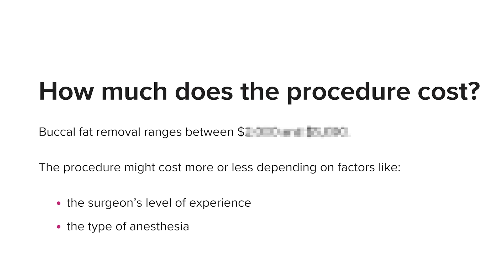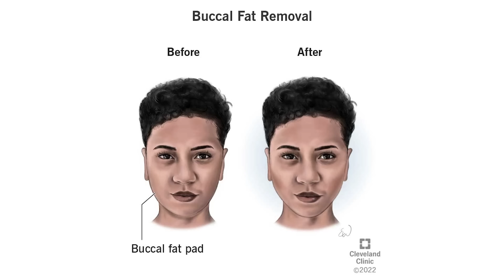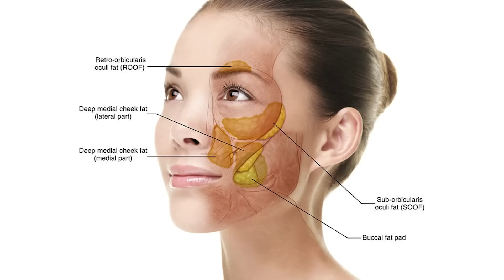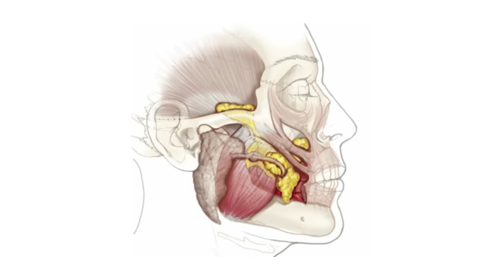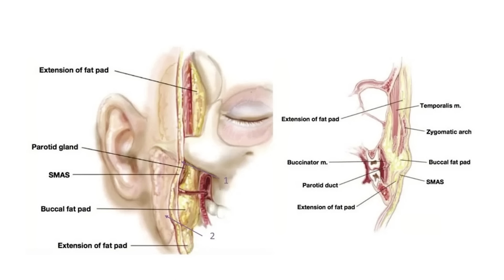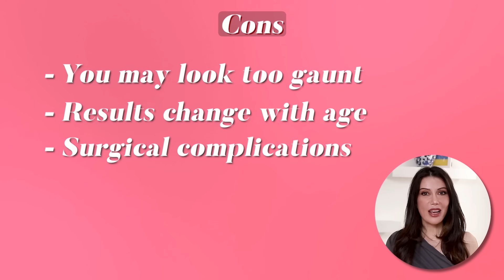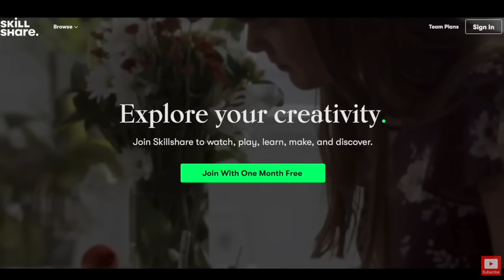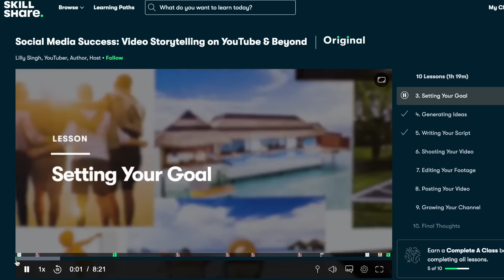The Truth Behind Buccal Fat Removal FAILS vs. Successes: Using Celebrity Examples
Buccal Fat Removal

In this video we will discuss Buccal fat removal, also known as buccal lipectomy, is a cosmetic surgery procedure that involves removing excess fat from the cheeks to create a slimmer and more defined facial appearance. It is typically recommended for people who have naturally full cheeks or who have gained weight in the face, leading to a round or chubby appearance.

You can also have partial buccal fat removal:
Which involves the partial removal of the buccal fat pad, The procedure is performed through an incision inside the mouth, so there are no visible scars. Partial buccal fat removal is generally a less invasive procedure than complete buccal fat removal, as it involves removing only a portion of the fat pad rather than the entire pad. The procedure is typically performed on an outpatient basis and may be done under local or general anesthesia, depending on the preference of the patient and the comfort and  recommendation of the surgeon.

Buccal/ bew-cal

Good candidates for buccal fat removal include:
* Adults who are in good overall health and have realistic expectations for the procedure
* Non-smokers, as smoking can interfere with the healing process
* People with full cheeks or a round facial shape due to excess fat, sometimes due to genetics as well
* People who are unhappy with their facial appearance due to excess cheek fat and are looking for a more defined and contoured facial shape

In this video I will describe a good candidate for buccal fat removal and we will also review celebrities who may have had buccal fat removal and I ‘ll tell you if I feel that the procedure was successful or not successful for them and the reasons for why I say that. I’ll also tell you how to tell if you are a good candidate for the procedure.
Some of the celebrities we will discuss will include: Margot Robbie, Chrissy Teigan, Lea Michele, Selena Gomez, Bella Hadid and others!.